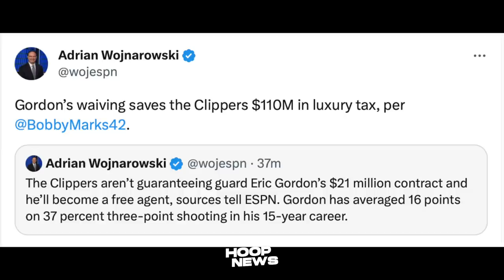Sinabi ito ni KCP kay LeBron James matapos Manalo ng Championship sa Nuggets...